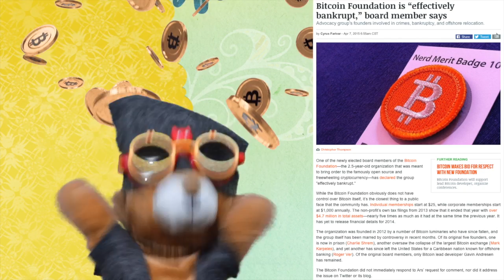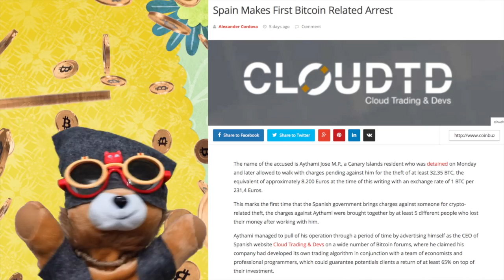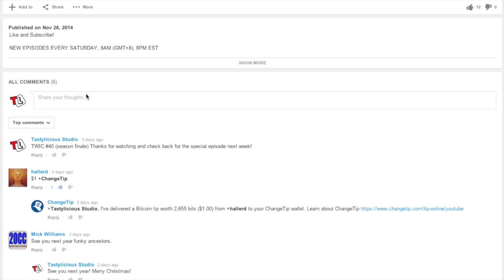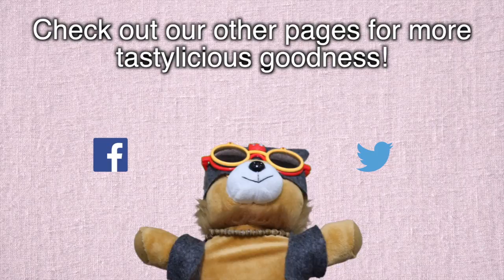TWIC S2E13 | Bitcoin Foundation | Buttercoin | Rand Paul | Coinbase Hackathon | Australia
BTC: 1Nywi6ZKNmpRCzG7rXrbLeTwB2nxwbgsPH
LTC: Lg9ofWTCkgTkdoousK37rXTVo5a5e5Yyf1
DOGE: DNo2mFpf6RQBKQ5X8ttmjTotQbgkFBPJHf